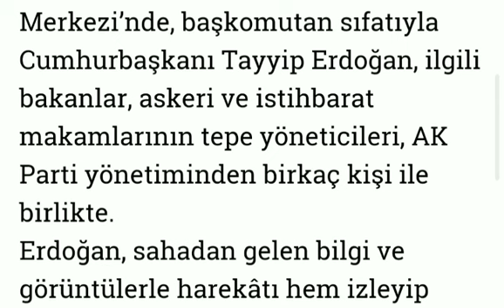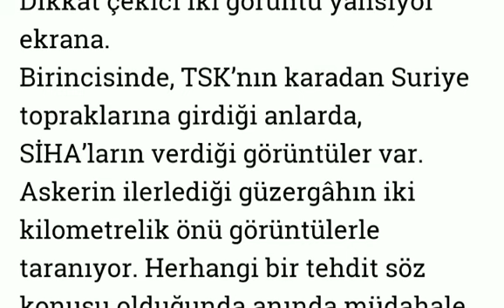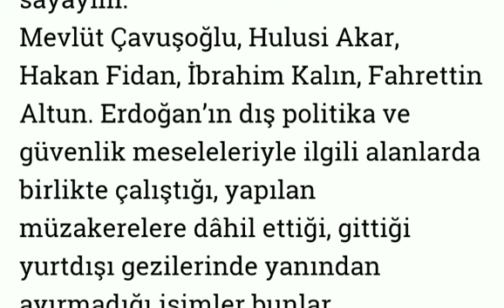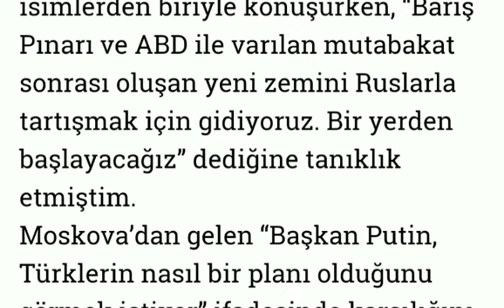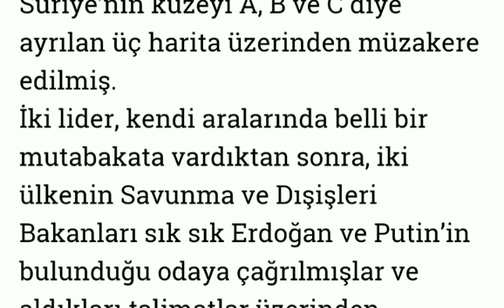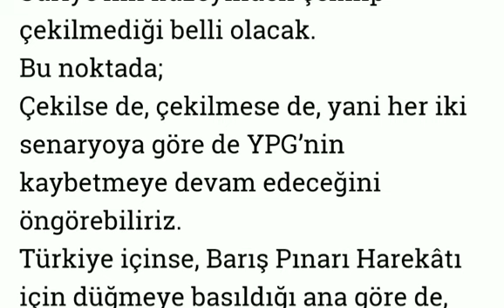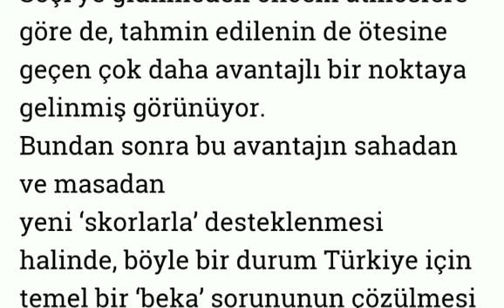Erdoğan & Putin Görüşmesinde Gözlerden Kaçan OLAY! (Rusya'da Hakan Fidan detayı)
Rusya'da Erdoğan & Putin Görüşmesinde Gözlerden Kaçan İşte O Anlar! (Hakan Fidan detayı)
putin erdoğan harita
putin erdoğan görüşmesi
putin erdoğan dondurma
putin erdoğan sandalye
putin erdoğan komik
putin erdoğan su 57
putin erdoğan caps
putin erdoğan nice to meet you
putin erdoğan'a dondurma
putin erdoğan'a dondurma ikram etti
putin erdoğan adını dağlara yazdım
putin erdoğan açıklaması
putin erdoğan atışması
putin erdogan astana
putin erdogan aliyev
putin erdogan akkuyu
putin erdoğan anadolu ajansı
putin a erdogan
putin erdoğan basın toplantısı
putin erdoğan buluşması
putin erdoğan benzerliği
erdoğan putin berlusconi
putin erdoğan'ı beklerken
putin erdoğan canlı
putin erdogan cnn
putin erdoğan chair
erdoğan putin ruhani canlı
erdoğan putin çin
putin erdoğan doğalgaz
erdoğan putin dondurma youtube
putin ve erdoğan dondurma
putin ile erdoğan dondurma
putin erdogan friendship
putin erdogan foto
erdoğan putin fotoğraf
erdoğan putin fransa
putin erdoğan hakan fidan
putin erdogan g20
putin erdogan gif
erdoğan putin görüşmesi youtube
putin erdoğan hakkında sözleri
putin erdoğan hakkında
vladimir putin erdoğan hakkında
putin erdoğan'ın sandalyesini neden devirdi
putin erdoğan'ın sandalyesini çekti
putin erdoğan ice cream
putin erdogan idlib
putin erdogan iran
putin erdogan ice cream
putin erdoğan ilişkisi
erdoğan putin ingilizce
putin ile erdoğan
vladimir putin erdoğan açıklaması
putin joke erdogan
putin erdogan xi jinping
putin erdoğan karşılaştırma
putin erdoğan konuşması
putin erdoğan kıyaslaması yılmaz özdil
putin erdoğan komik video
putin erdoğan kavgası
putin erdoğan komedi
putin erdoğan limuzin
putin erdogan live
erdogan putin libya
putin erdogan mosque
putin erdogan merkel macron
putin meets erdogan
erdoğan putin mektup
erdoğan putin merkel
erdoğan putin macron
erdoğan putin moskova
modi putin erdogan
putin erdoğan nükleer
erdogan putin nieuws
putin erdogan orban
putin on erdogan
putin erdogan yilmaz ozdil
putin og erdogan
putin erdoğan yılmaz özdil
matthäus putin özil erdogan
putin erdoğan piyano
erdogan putin paris
erdogan putin pertemuan
putin erdoğan ruhani görüşmesi
putin erdogan relationship
putin erdogan rouhani sochi
putin erdoğan restoran
putin erdoğan restaurant
erdoğan putin ruhani ankara
erdoğan putin ruhani soçi
erdoğan putin resmi
putin erdogan syria
soçi erdogan putin
putin erdoğan sözleri
putin erdogan soçi
putin erdoğan suriye
putin erdogan seat
putin erdoğan saray
putin erdogan turkish stream
putin erdogan turkstream
putin erdoğan tahran
putin erdogan tehran
putin erdoğan trump
putin erdoğan tartışması
putin erdoğan türk akımı
putin erdogan telefon
putin tayyip erdoğan
putin tayyip erdoğan sandalye
putin erdoğan uçak
erdogan und putin idlib
erdogan putin ukraine
putin erdogan video
putin ve erdoğan
putin vs erdogan
youtube putin vs erdogan
vladimir putin erdogan
erdoğan ve putin hazar denizinde
putin erdoğan youtube
putin erdoğan yorumu
putin erdoğan yemek
putin erdogan y
erdogan putin you tube
putin y erdogan
putin erdoğan zırhlı araç
putin recep tayyip erdoğan zeki adam